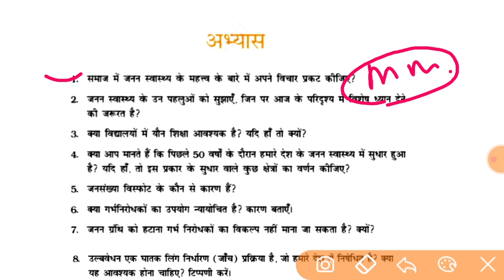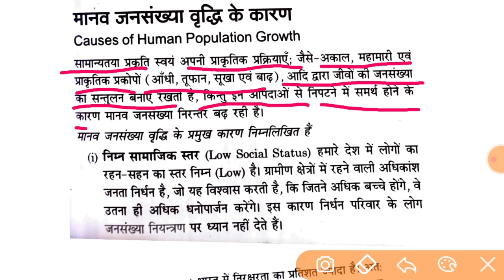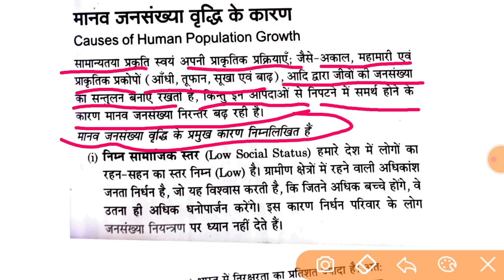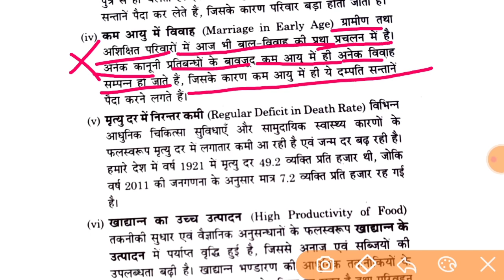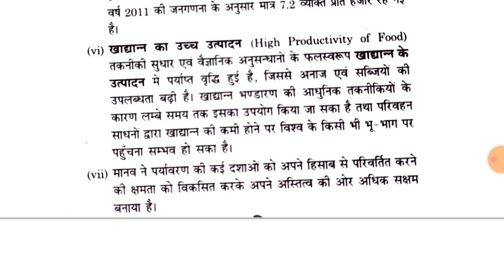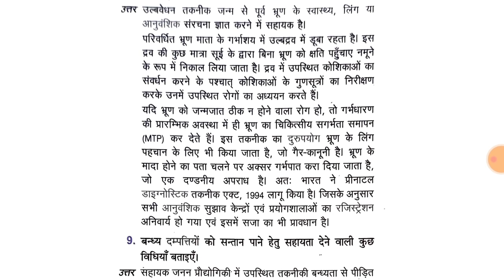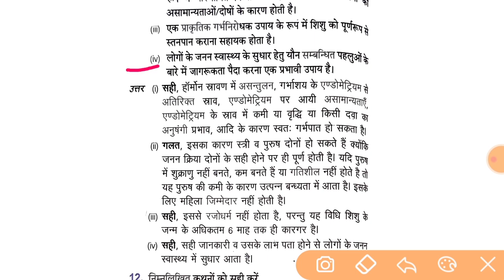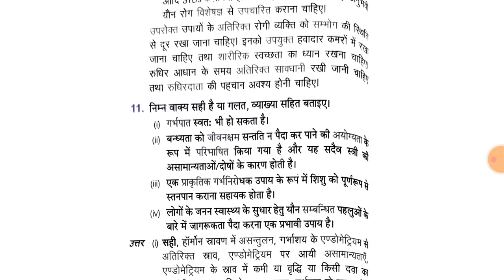ncert solutions for class 12 biology chapter 4 pdf download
Title:- ncert solutions for class 12 biology chapter 4 pdf download | biology class 12 chapter 4

In This Video I Am going to explain Solution of Full exercise of NCERT class 12 biology chapter 4 : Reproductive Health In Hindi.

Our Previous Useful Video:-

अध्याय - 1: जीवों में जनन

अध्याय - 2 : पुुष्पी पादपों में लैंगिक जनन

अध्याय : 3 - मानव में जनन

अध्याय : 4- जनन स्वास्थ्य

अध्याय : 5 - वंशागति एवं विविधता के सिद्धांत

अध्याय : 6 - वंशागति का आणुविक आधार

इस चैनल पर आपको class-12th के सभी महत्त्वपूर्ण विषयों के वीडियो लेक्चर , नोट्स,पीडीएफ नोट्स हिंदी में उपलब्ध होंगे वो भी फ्री में!.